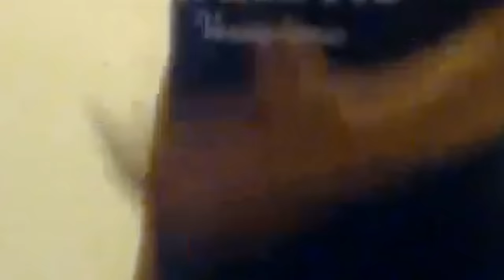LOKI IS FAIR! (Smite Funny Moments)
The stream starts at 4:00 PM (US) EST.
Thank you all so much for all of the support, this wouldn't have been possible without you!

♫ Music ▼
Once Upon A Time (Holder Remix) Undertale Theme

- Myth / MythyMoo